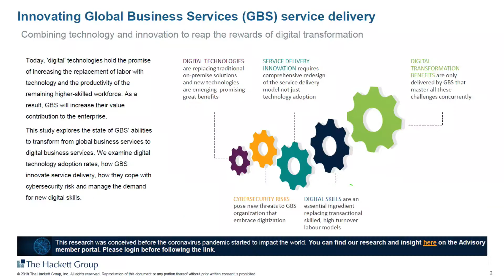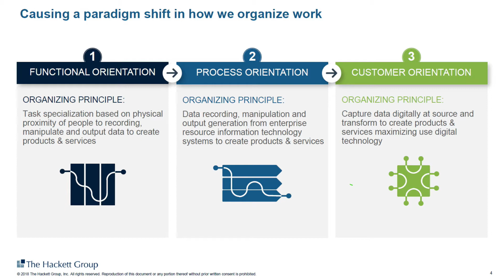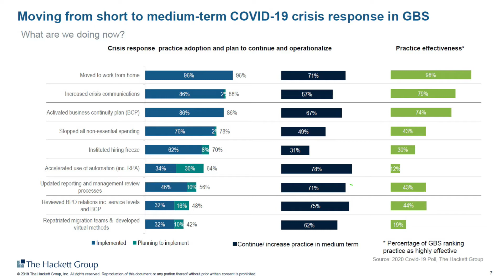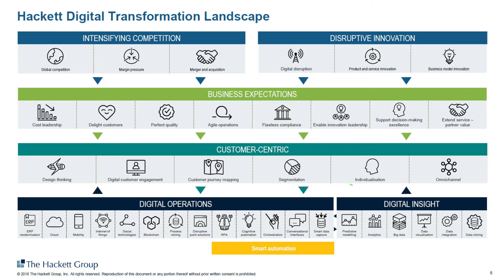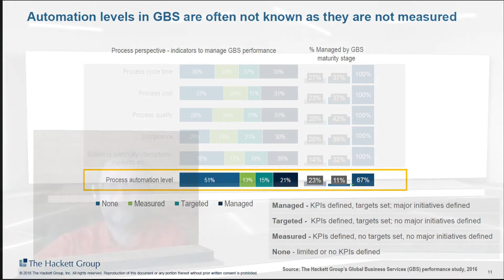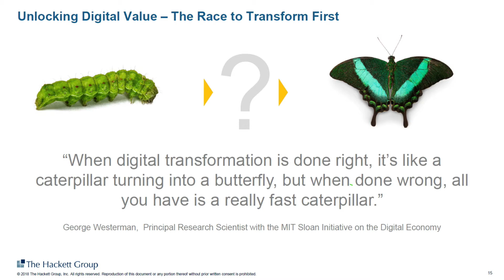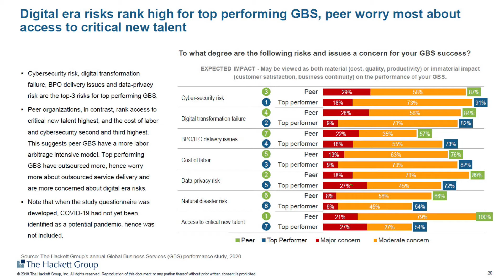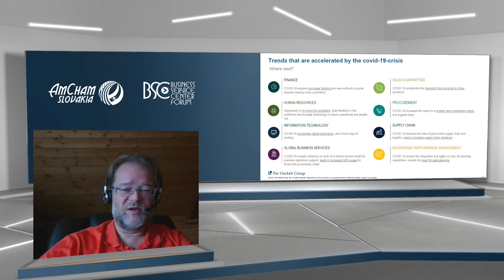BSCF 2020 - Keynote presentation - Tom Bangemann - THE RACE TO TRANSFORM FIRST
presented at 6th Annual BSCF Conference 2020

11:15 – 11:45    KEYNOTE PRESENTATION: UNLOCKING DIGITAL VALUE IN BUSINESS SERVICES – THE RACE TO TRANSFORM FIRST

Tom Bangemann, Senior Vice-President Business Transformation, The Hackett Group